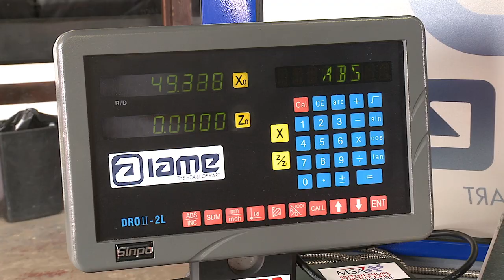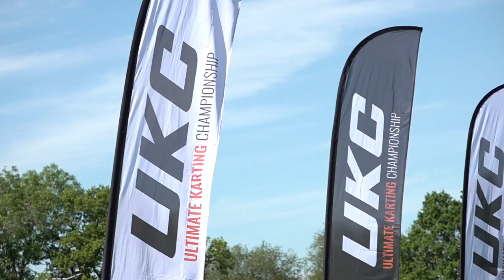UKC Round 1 Whilton Mill, Programme 2 (2021)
Round 1 of the Ultimate Karting Championship (programme 2) at the Whilton Mill International Kart Circuit.